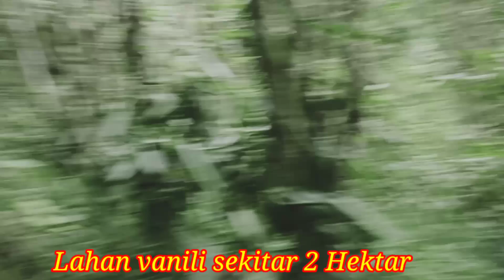Cara membudidaya dan pemindahan bibit vanili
cara membudidaya vanili dan pemindahan bibit vanili.menanam vanili atau pemindahan bibit harus di tempat yang suda terlindung,biasa di pakai masyarakat untuk pohon pelindung yaitu pohon gamal.